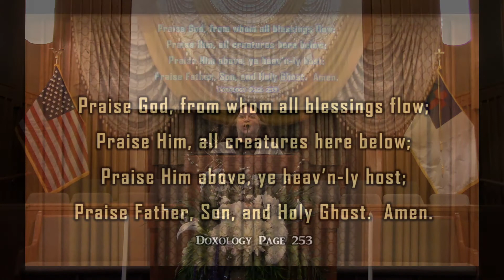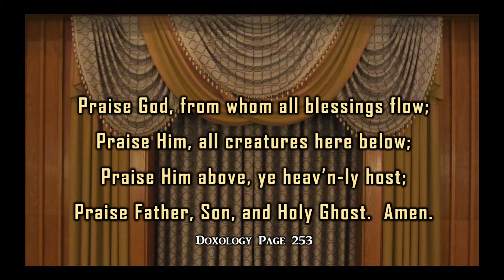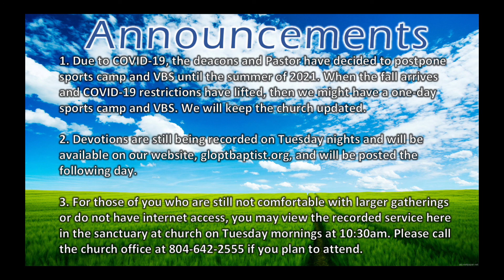Morning Worship at Gloucester Point Baptist Church! July 26, 2020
Welcome to Gloucester Point Baptist Church! Thanks for joining us for worship! Message by Pastor Bud Goude. Music by Margaret Sarratori & Raymond "Kenny Man" Kellum. Piano played by Alyssa Owens.